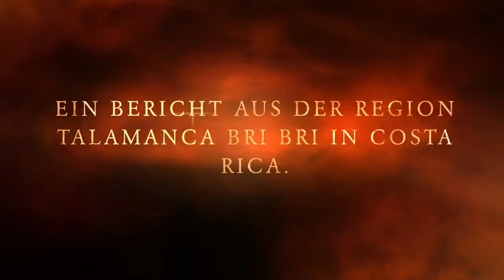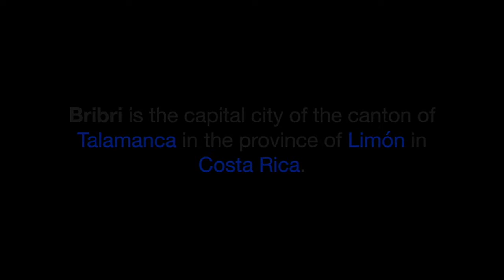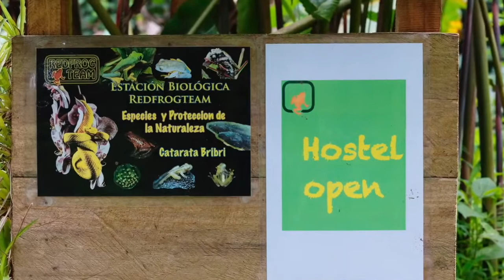On the Way to the Biological Station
Biological Station managed by RedfrogTeam at Casona Catarata Volio, Bri Bri, Limon, Costa Rica. Visitors welcome.